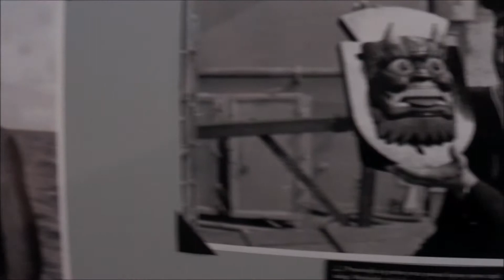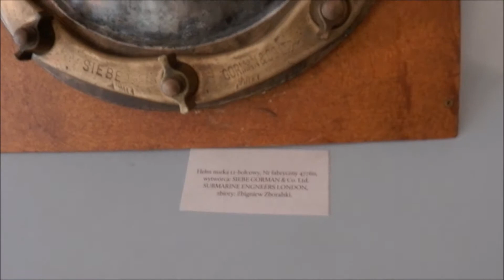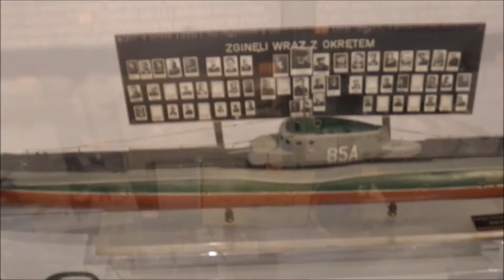Muzeum Marynarki Wojennej Gdynia 2015